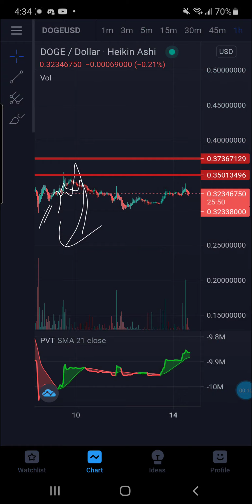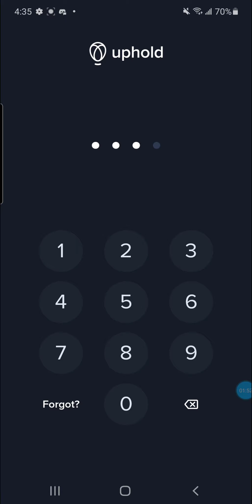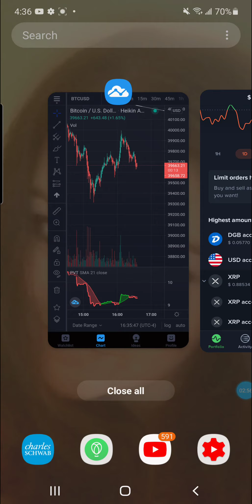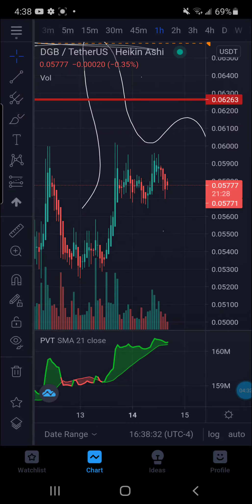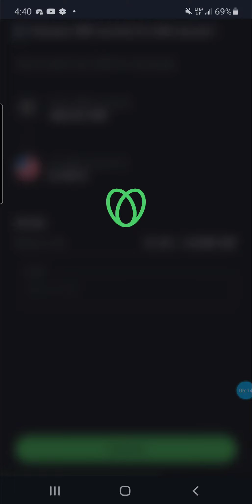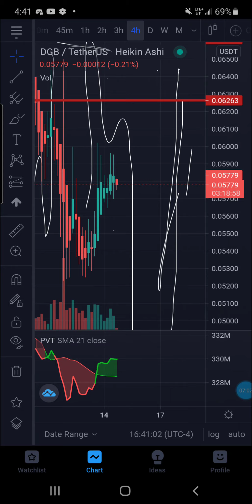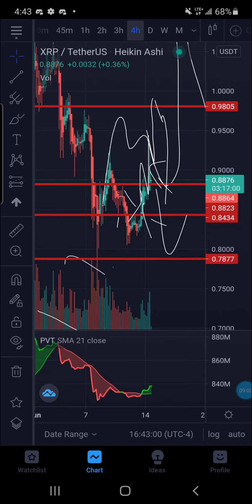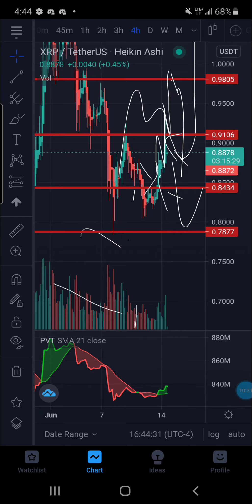🚫POSITIONS LIQUADATED HISTORICAL COLLAPSE CONTINUES IMMENIENTLY VOLUME BEING EXHAUSTED DOOMSDAY ETA